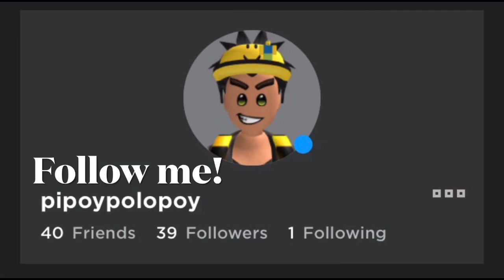I Traded My 4 CLOWNFISH Just For This.. ☺️☺️☺️ Adopt me Roblox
I love you all guys! Be safe always ❤️❤️❤️